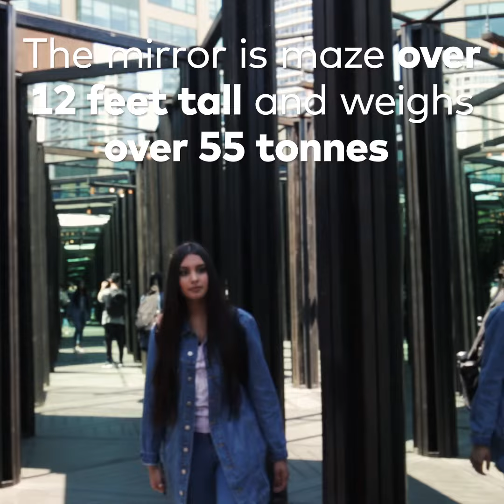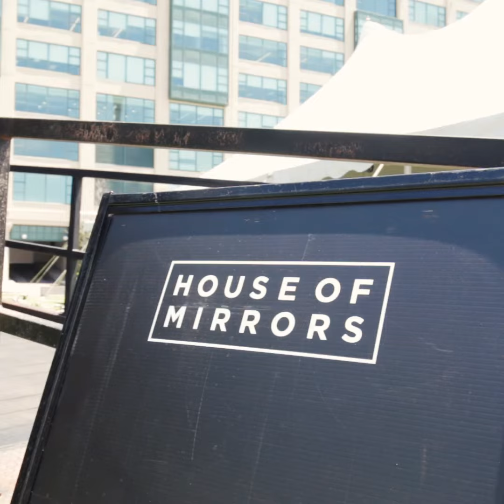House of Mirrors is Toronto's massive new mirror maze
House of Mirrors is Toronto's massive new mirror maze. It's here for Luminato, one of the city's biggest annual art festivals and it will definitely make you see double. The mind-dizzying structure is over 12-feet-tall and weighs over 55-tonnes. Find it at 235 Queens Quay W.